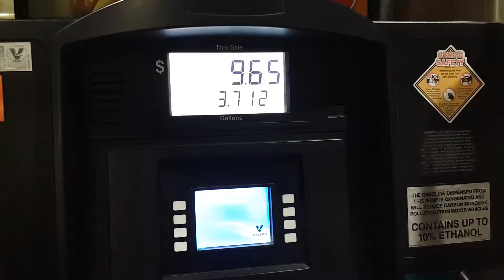From Las Vegas Refueling 20181021 015713